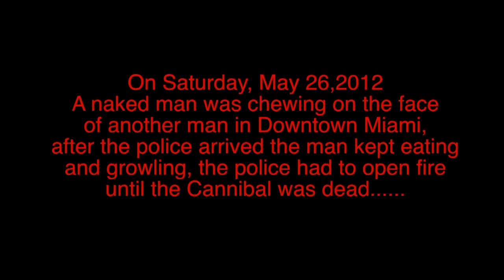Miami Zombie Attack Prank!